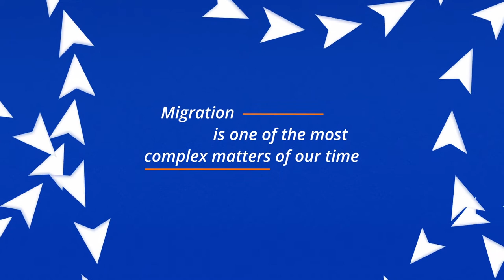COMPASS Explainer - Dutch